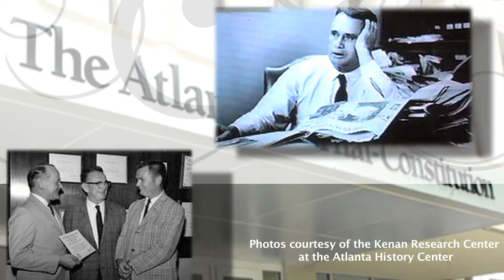2012 Hall of Fame Tribute -- Ralph McGill